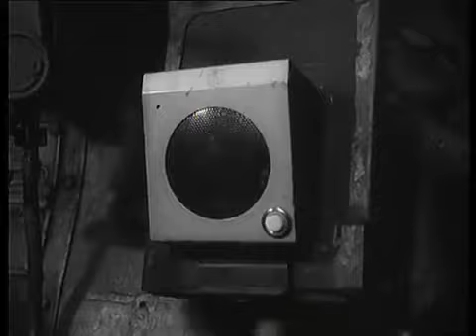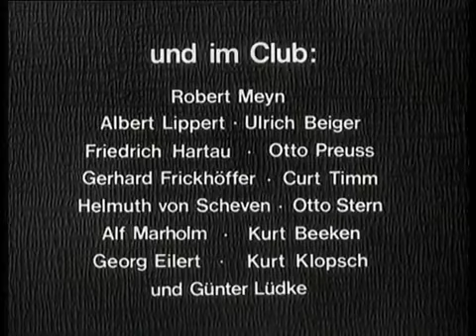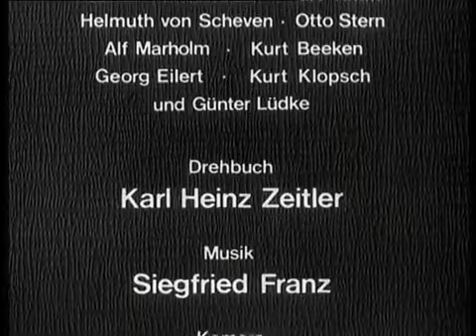Percy Stuart SE01E01 - Der Club der 13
Percy Stuart - Der Club der 13 – EA 12. März 1969